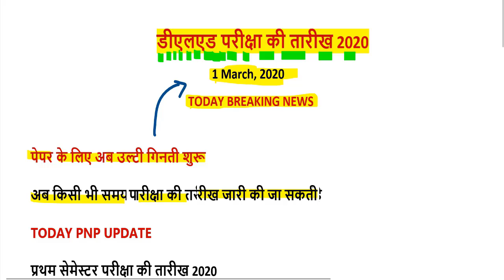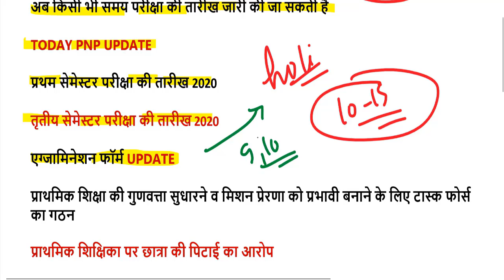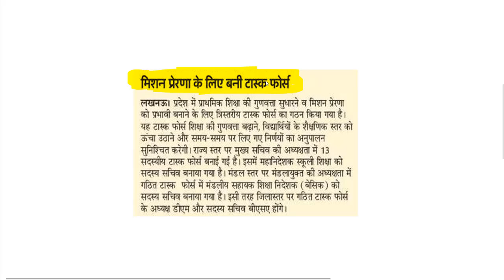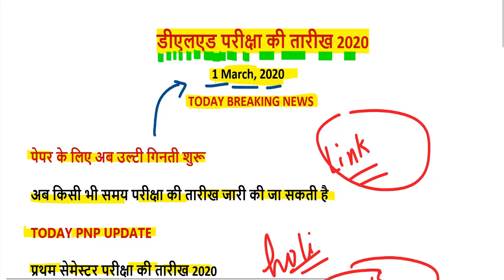up deled 2019 batch 1st sem exam date 2020 / UP DELED 3rd SEMESTER EXAM DATE 2020